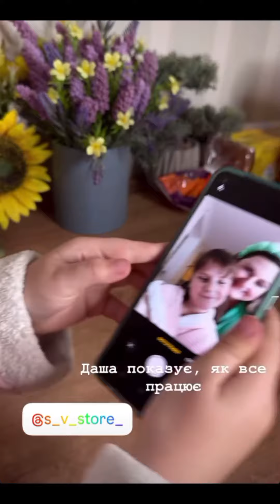СТІЛ НАКРИТО😋 СВЯТКУЄМО🎉 VLOG:21.09.24/2